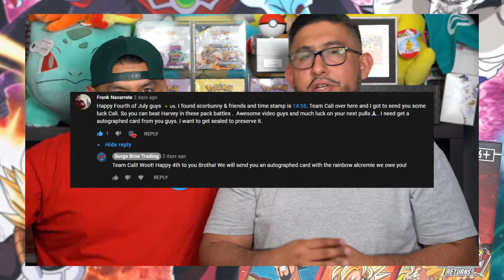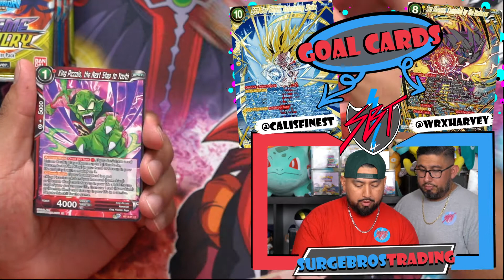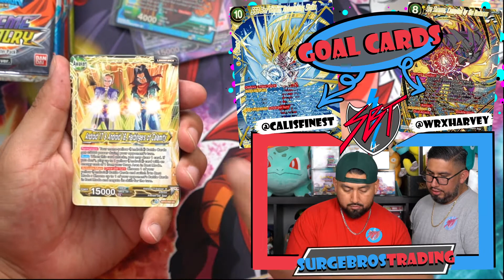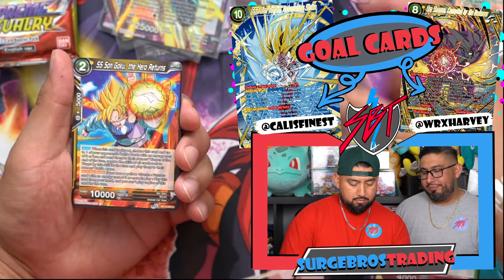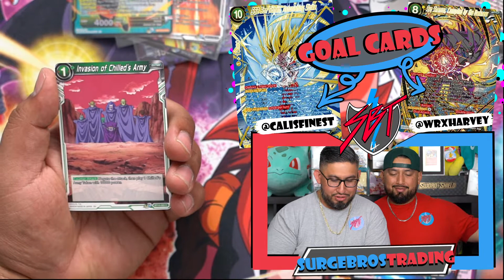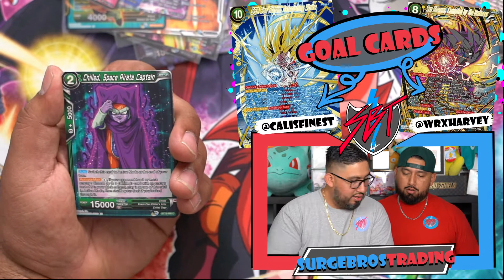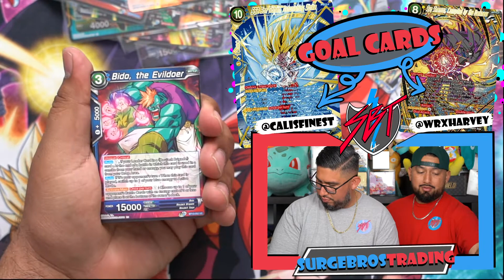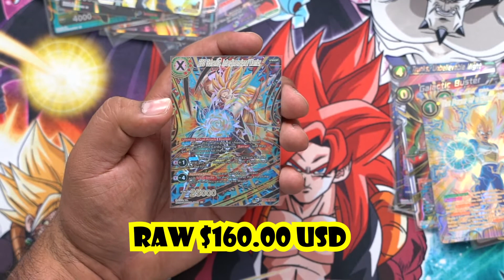Secret Rare Hunting from Supreme Rivalry Booster Box!!! Did We Get The Hit?!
Still Searching For the Secret Rare Hit from the Supreme Rivalry Case!!! Did we get it???!!?!?!?!? Lets Go!!! Let us know if we should crack open more Dragon Ball Super!

We Post Every Sunday, And Friday 9AM PST!!